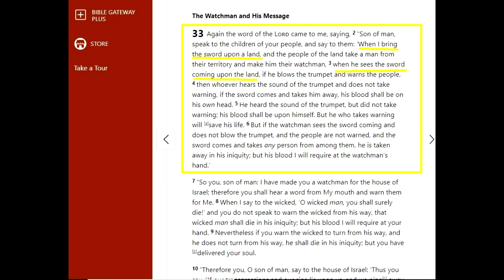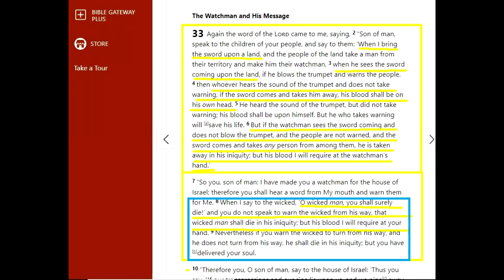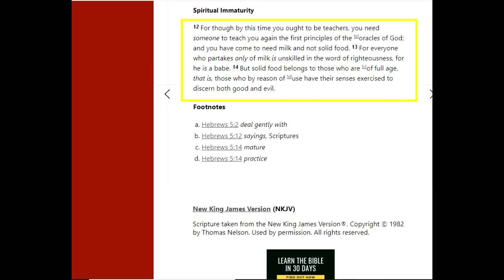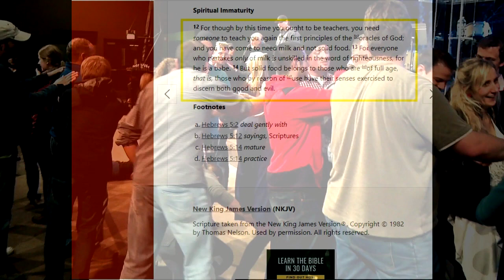Do YOU Have Blood on Your Hands?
The Book of Ezekiel talks about the watchman and the duties of warning others.  Warning others of what?  And is there a New Testament application as well?